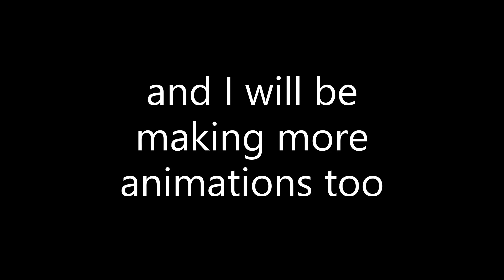goodbye actors tycoon... | ROBLOX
sorry if the text goes too fast